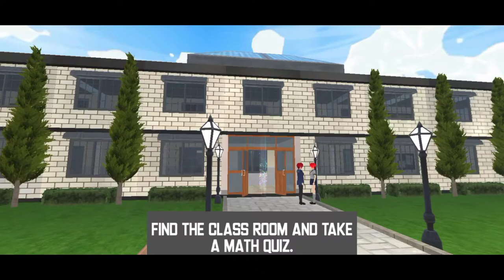[NEW GAME!!] Karate Competition😍!! - Anime School Girl Life 2022 (Gameplay) Part 2